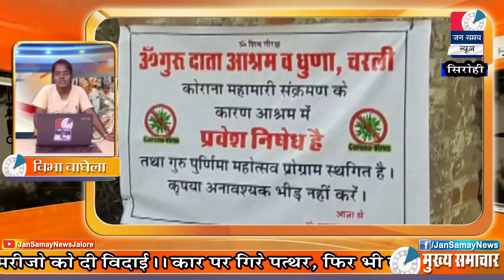Sirohi Jan samay News || 06 July 2020